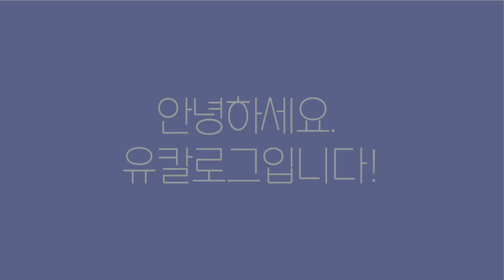베란다정원ㅣ베란다 식물들을 소개해요ㅣ유칼립투스ㅣ12월의 베란다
안녕하세요!

오늘은 제가 베란다에서 키우고 있는 식물들을 소개합니다👏

다음 영상에서는 거실과 방에서 키우고 있는 초록 친구들을 올려볼게요.

감사합니다😀